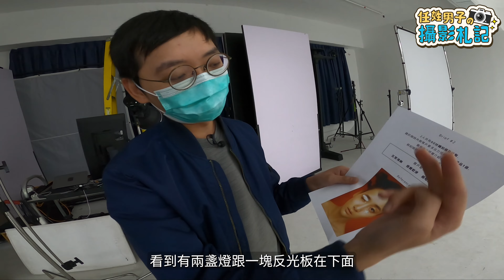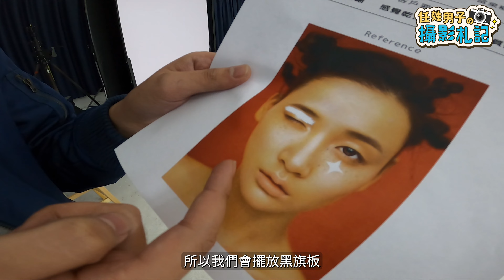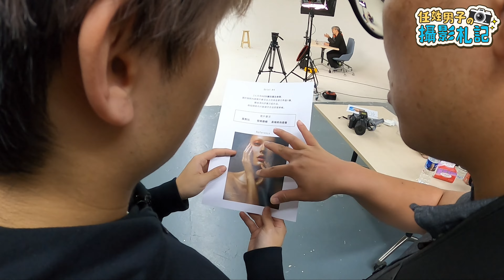今次認真！輪到人哋認真比賽 |《影匠決戰1/8》EP2 幕前幕後花絮 aka 䟴䟴腳食花生【任姓男子の攝影札記 ⅛】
✰ 每週不定時上載最新影片 ✰

想知道更多新奇、好玩的攝影資訊及技巧教學，請瀏覽《攝影札記》Photoblog.hk。
影片合作聯絡
攝影的世界很遼闊，《攝影札記》(Photoblog.hk) 就是探索這個世界，發掘種種攝影裏的可能與不可能。